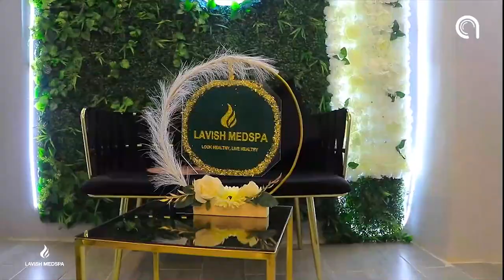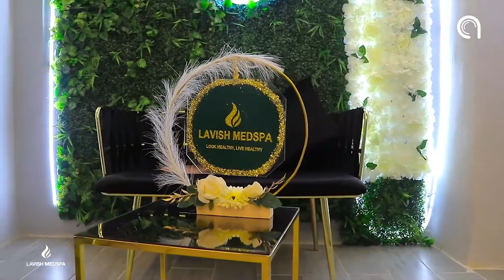"Dhaliilo badan ayaa dul hoganaya jaamacadaha dalka ee tiknoolojiyadda" Eng Cabdicasiis Axmed Cali